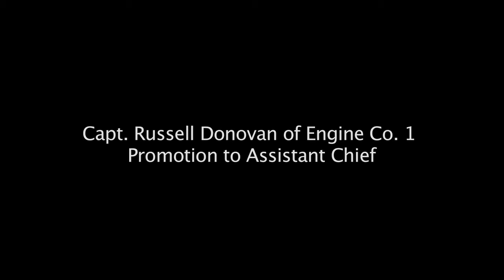Capt. Russell Donovan of Engine Co. 1 Promoted to Assistant Chief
Russell Donovan's promotion ceremony at Meriden's City hall. Russ is now on Group 1 at Engine 3, Car 3 firehouse. Video by Matt Van Ness.